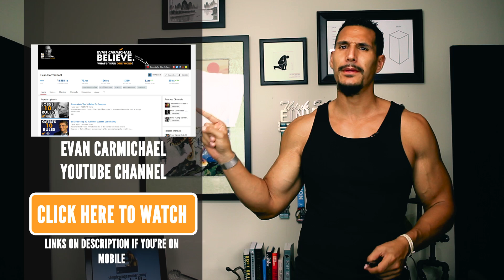"Your One Word" Book Review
So, recently, I got an indication for this "Your One Word" book and I decided to take a shot and read it. At first, I thought this was very similar to another book I've read in a while, which was "Start With Why"

""Evan consumes so much content and then knows how to DJ it to inspire people."
-Gary Vaynerchuk, New York Times bestselling author of AskGaryVee andJab, Jab, Jab, Right Hookss

In this bold and empowering guide, entrepreneur and social media sensation Evan Carmichael shares the secret to turbo-charging your path to success on your own terms. With thought-provoking questions and inspiring, instructive examples, Your One Word will help you nail down your personal mottos - the word that captures your purpose and passion. With this operating philosophy in hand, you will then learn how to leverage this powerful tool to create the business and future of your dreams.

Aimed at entrepreneurs as well as intrapreneurs, managers, and anyone else who wants to achieve success in a powerfully meaningful way, Your One Word more than just a useful tool. It's also an inspiring and enlightening read."

All I need to say is that I was surprised.

Wanna know more? Watch this video!